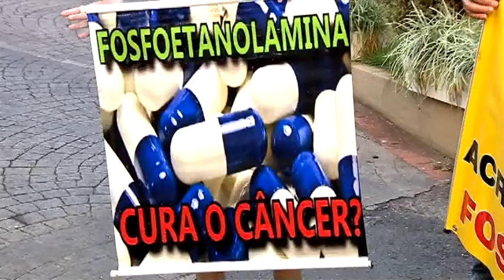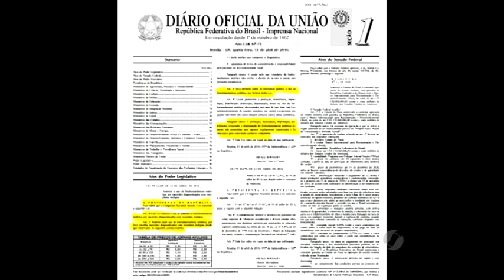Presidente Dilma sanciona lei que libera o uso da pílula do câncer